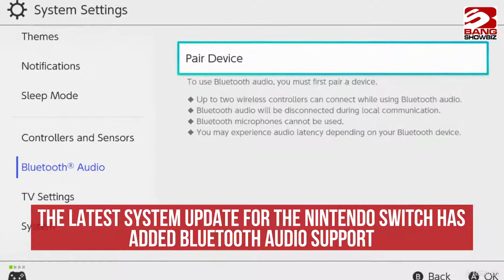Nintendo Switch update adds Bluetooth audio support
The latest system update for the Nintendo Switch has added Bluetooth audio support.

With the launch of the new update, Version 13.0.0, players can now connect Bluetooth speakers, earbuds, headphones, and other Bluetooth audio devices to get wireless audio output from the handheld console.

In an announcement on the ‘Nintendo of America’ Twitter account, the company revealed the news whilst also linking to the support site for more information, including restrictions on some features while using Bluetooth audio.

On the support site, it was revealed that up to two wireless controllers can connect to the console while using Bluetooth audio and users will not be able to pair any additional controllers until the Bluetooth audio device is disconnected.

It was also noted that Bluetooth audio will be disconnected while the console has local communication active for local multiplayer games.

The support page also stated that only one Bluetooth audio device can be paired at a time, but up to 10 devices can be saved on the console. Bluetooth microphones cannot be used and they shared that some users may experience audio latency depending on the Bluetooth device connected.